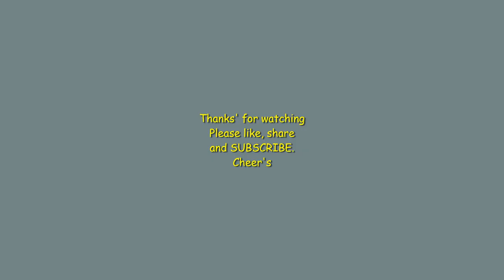Midnight Spare's Icon tow truck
Just a quick one on, one of my favorite Aussie car movie vehicles'
The tow truck Holden 1 tonner from the Movie Mid night spares.